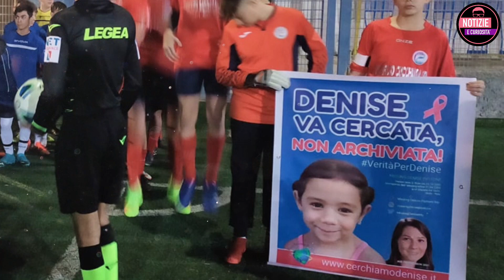Denise Pipitone, OGGI IL GRANDE GESTO che ha commosso Piera Maggio